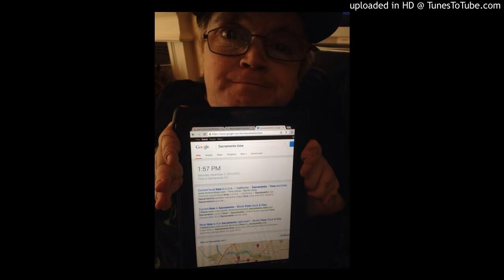♿ Eric the Artist Calls In | 2010-05-27 ♿